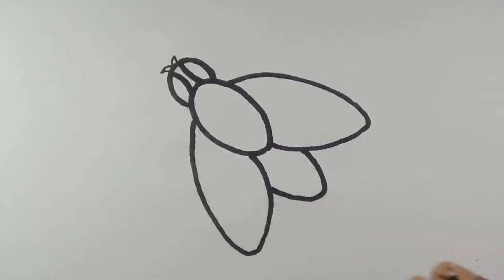How to Draw a Fly (Step by Step Drawing Tutorial)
If you wish how to draw a fly, and that too in an interesting way, then this is the right place to stop by. Here we will be giving you an easy step-by-step tutorial for drawing this, and you will be finding it enchanting. Fly is also known as houseflies. So let's start drawing.

how to draw a fly,
how to draw flies,
fly drawing,
draw a fly,
how to draw a house fly,
how to draw a fly easy,
how to draw a house fly easy,
drawing flies,
how do you draw a fly,
draw fly,
drawing a fly,
drawing of fly,
flies drawing easy,
fly drawing step by step,
fly drawing for kids,
easy to draw,
fly picture,

How to Draw a Fly Step by Step:
00:00:12  - Draw thorax.
00:00:34 - Now draw the head.
00:00:46 - Draw wings.
00:01:18 - Then draw abdomen.
00:01:28 - Draw compound eyes.
00:01:38 - Draw antenna.
00:01:48 - Draw forelegs.
00:02:19 - Now, draw mid legs.
00:02:48 - Draw hind legs.
00:03:09 - Make some shades on the wings with some curved lines.
00:03:34 - Color with Green and Red.

Color Used: Green and Red.

Why Should You Watch UniqueDrawing2Color Video?
1. I Provide every time a new Easy drawing concept with coloring Ideas.
2. I will teach step-by-step drawing videos and easy watercolor use Methods on any drawing.
3. I also include different types of videos, which will increase your child's artistic knowledge.
4. We try to learn to mix a combination of colors and how to draw and color any images.
6. We also teach watercolor Process concepts for kids, toddlers, preschoolers, kindergarten, etc.
7. UniqueDrawing2Color Channel focused on how to draw and color ideas with easy steps.